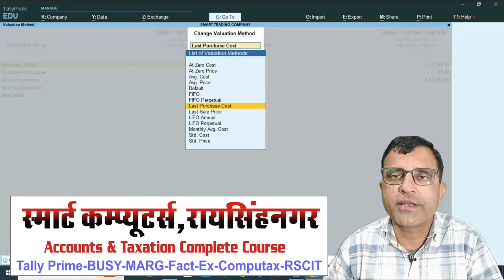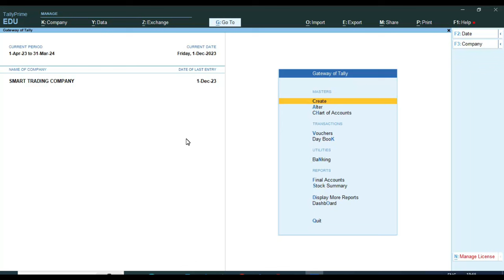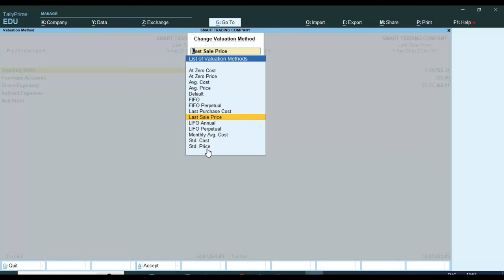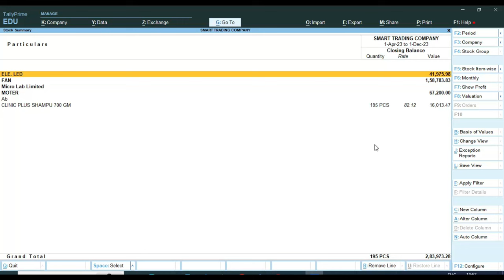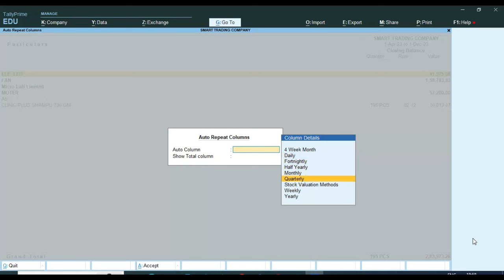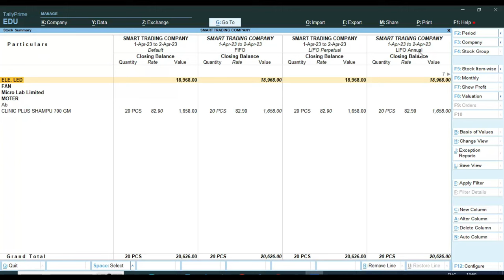Tally Prime 4.0 | Closing Balance Valuation Method in Tally Prime | Closing Stock Value in Tally 4.0